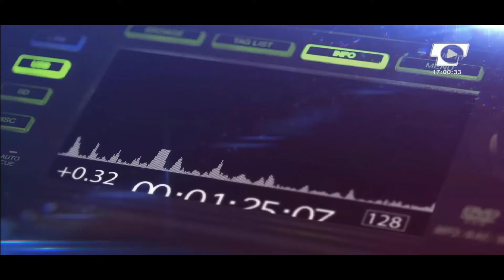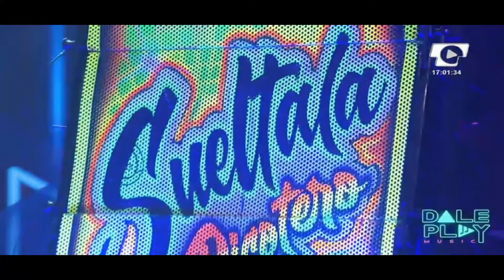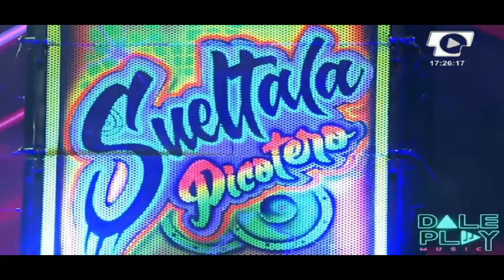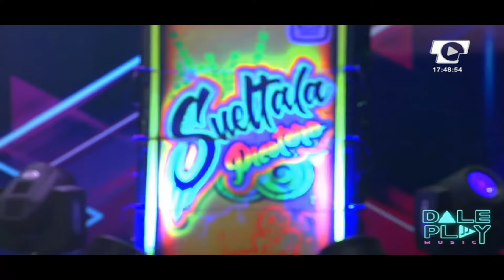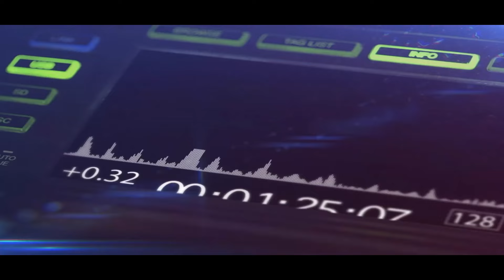Sueltala Picotero en ViernesDePicó - Dale Play Music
Estuvimos presente en DALE PLAY de Canal Telecaribe, hablando de nuestro proyecto SueltalaPicotero, Nuestros inicios, nuestra actualidad.